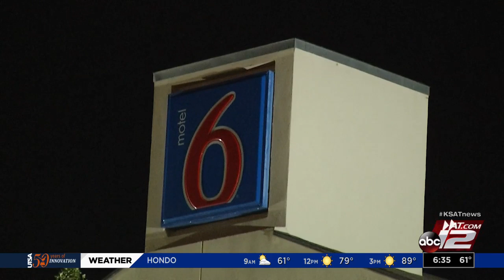Man fatally shot in parking lot of Motel 6 on North Side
A man was found fatally shot in the parking lot of a Motel 6 on the city's North Side, San Antonio police said Thursday.